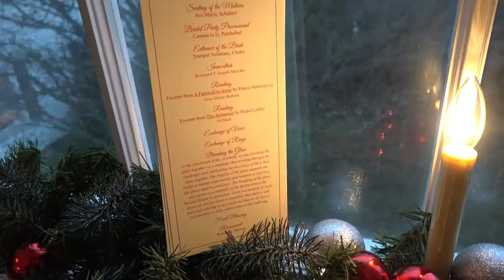Eastward Ho December 17, 2016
Wedding filmed and produced by Digital Imaging of Cape Cod